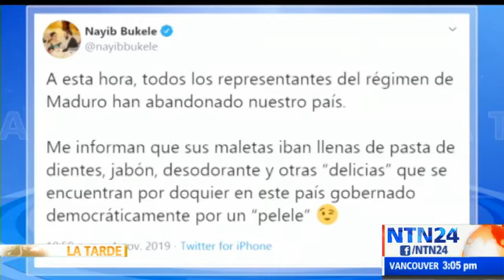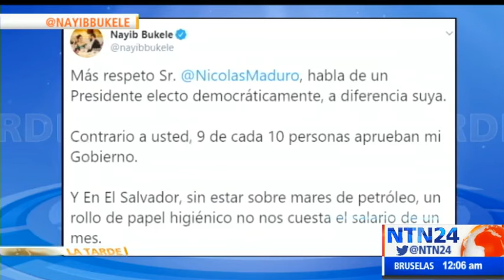"En Centroamérica se ha formado un consenso detrás de Guaidó, contra Maduro": Héctor Schamis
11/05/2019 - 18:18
Según Schamis, el rechazo de los países de Centroamérica es generalizado e importante para hacerle frente al régimen de Maduro.

LA TARDE
Héctor Schamis, profesor de la Universidad de Georgetown, habló en el programa La Tarde de NTN24 sobre la tensión entre el presidente de El Salvador, Nayib Bukele, y el régimen de Nicolás Maduro, que desencadenó en la orden del mandatario centroamericano de expulsar de su país a varios funcionarios diplomáticos venezolanos.

Según Schamis, “con tres frases (Bukele) dijo todo” sobre Nicolás Maduro. Además, señaló que referirse al mandatario salvadoreño como ‘pelele’ “tiene su ironía, su profunda ironía”.

Para el profesor, son muy importantes que las iniciativas como la que tomó Bukele se repliquen en Centroamérica. “Esperemos que estas palabras y estas decisiones sean consistentes con más acciones, hace mucho tiempo que pedimos sanciones para funcionarios del régimen”. Añadió.

Asimismo, Schamis indicó que, en materia de rechazo al régimen venezolano, la convergencia entre países ha ido creciendo. “En Centroamérica se ha formado un consenso detrás de Guaidó, contra Maduro, importante”, destacó.